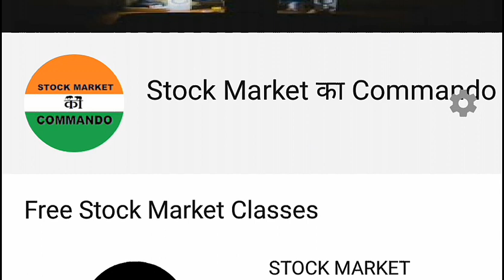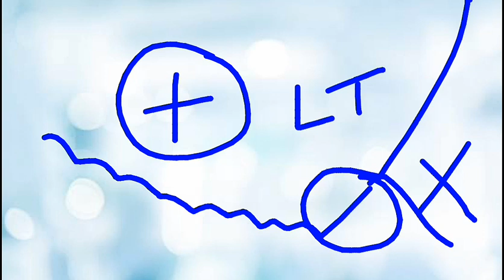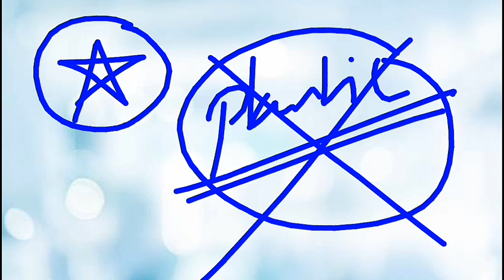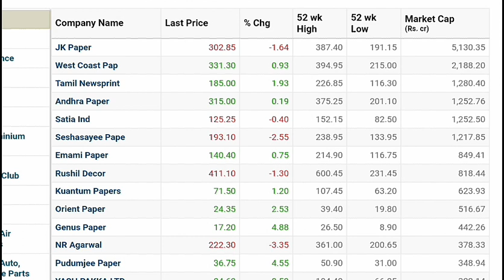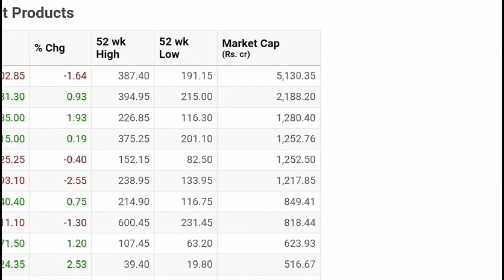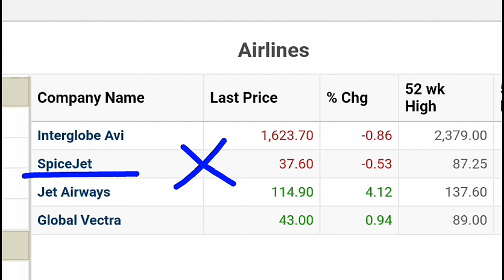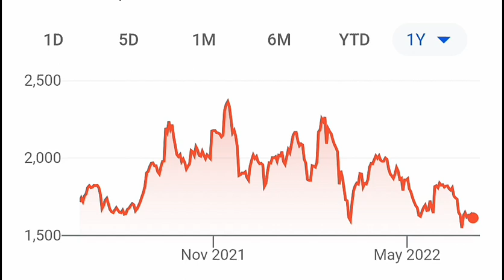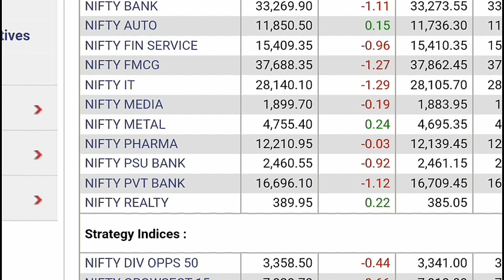Operator ने जाल बिछा दिया है ( Retail Investors be ALERT ) फस मत जाना 🔴⚫ Stock Market Beginners SMKC